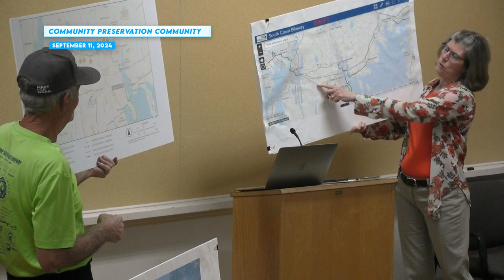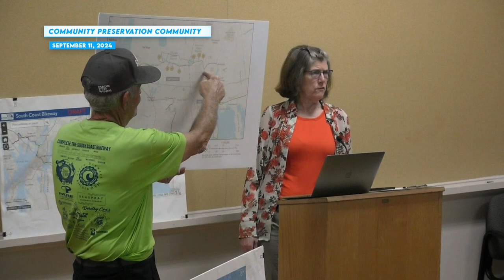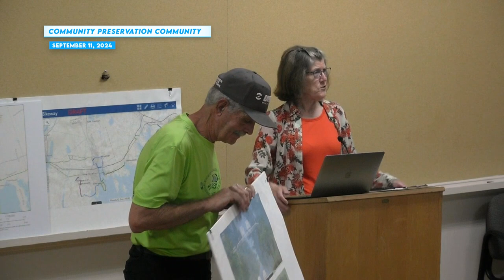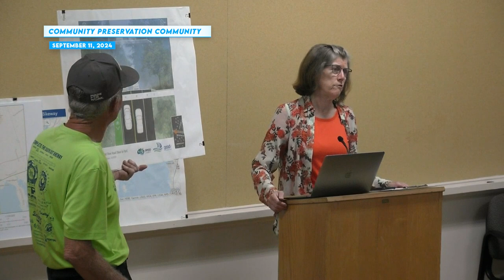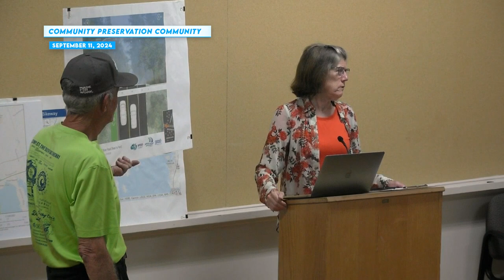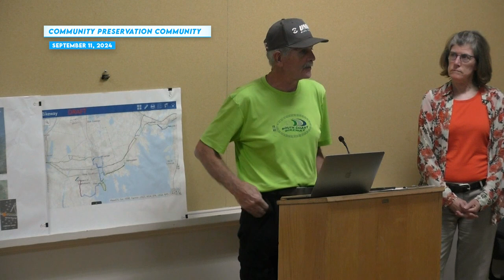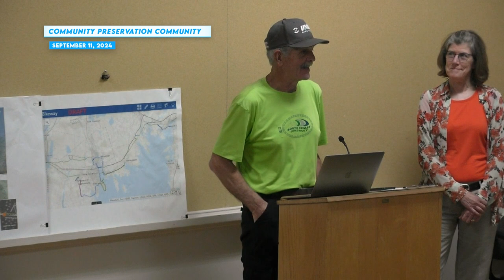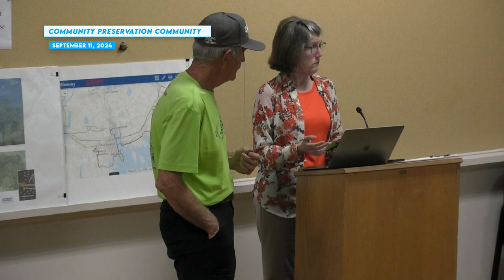Community Preservation Committee September 10, 2024